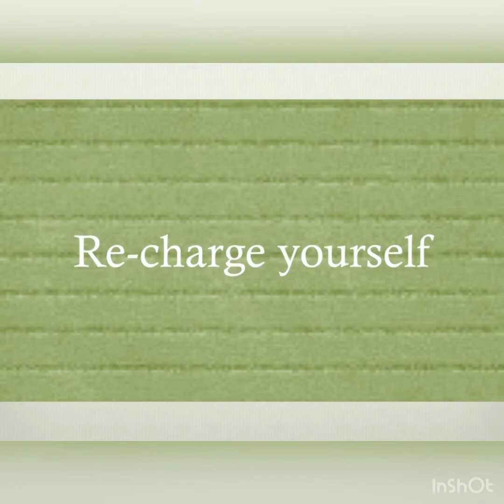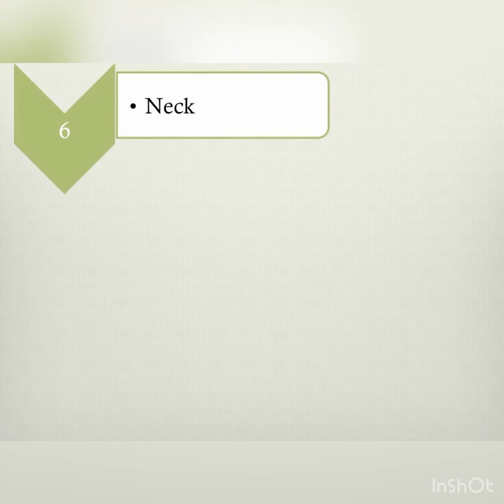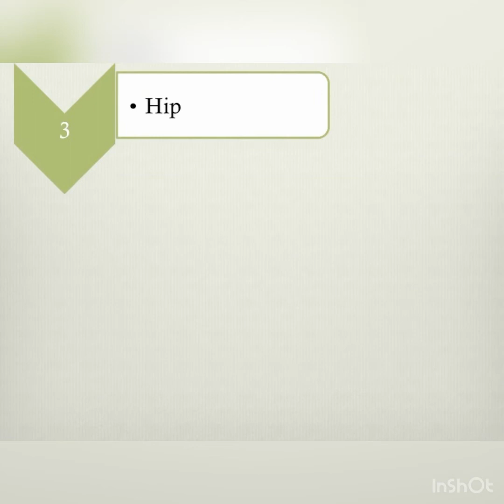The Art of Leg Elevation: Expert Tips for Ultimate Fitness & Relaxation